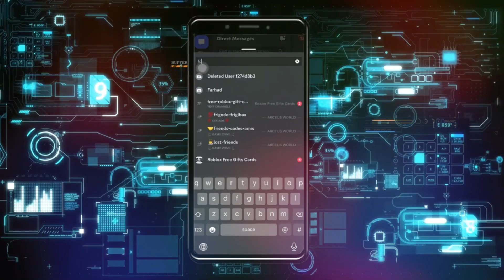Cómo enviar un DM en Discord Mobile en iPhone | Enviar mensajes en Discord